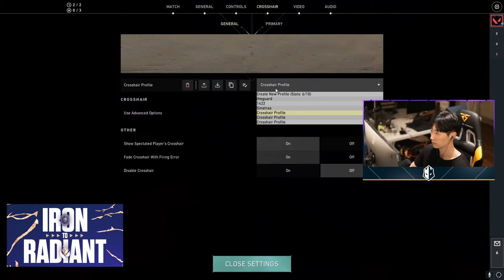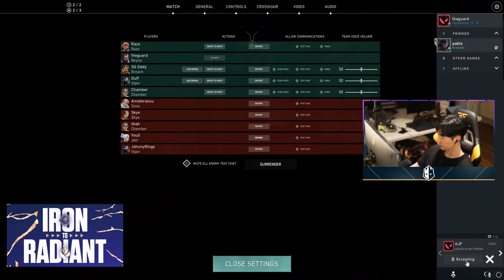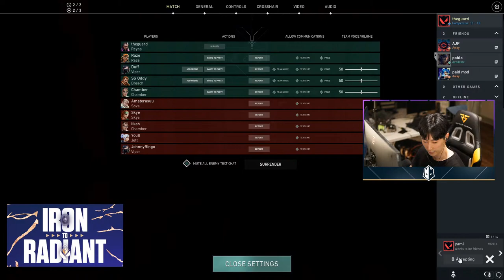Aiming for Diamond with Psalm - Iron to Radiant climb | The Guard VALORANT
Psalm's here to give you tips as he makes the climb from Iron to Radiant. Last stream, he ended in Plat 1. How far do you think he can make it tonight?